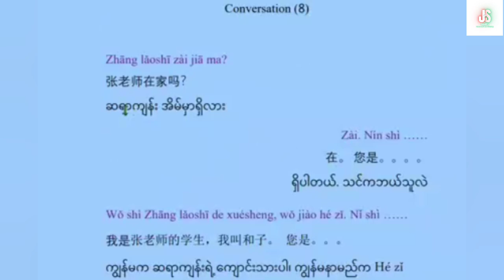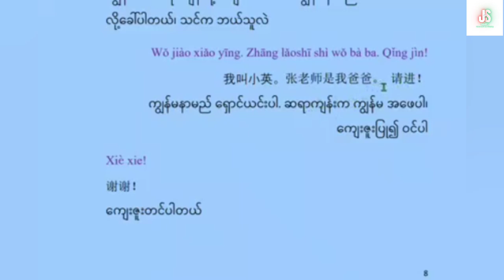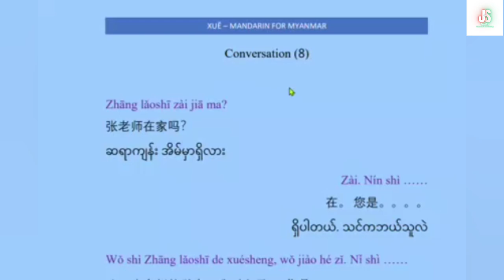Chinese Conversation (8) | အခြေခံတရုတ်စကားပြောသင်ခန်းစာ | Basic Chinese Speaking Lesson